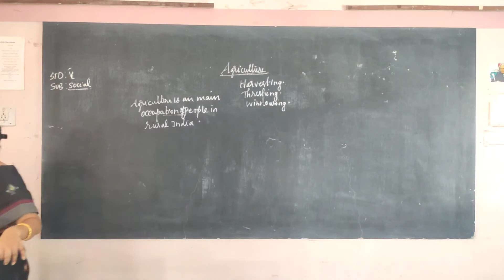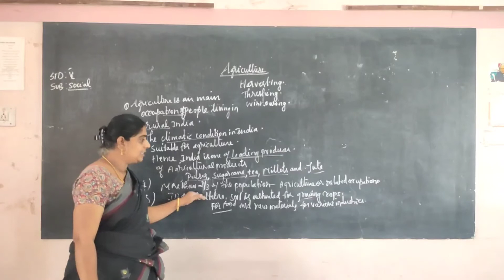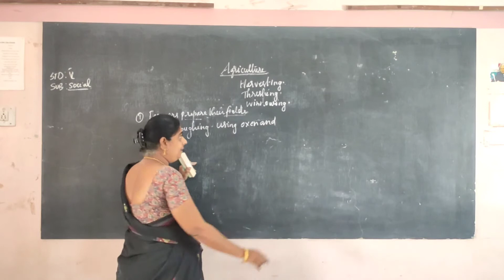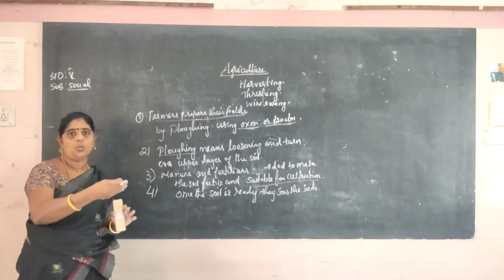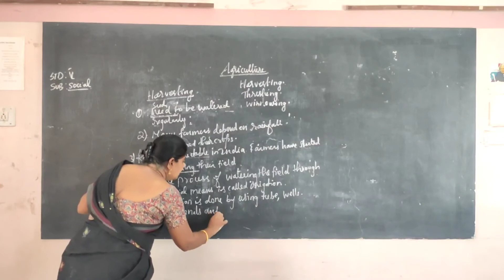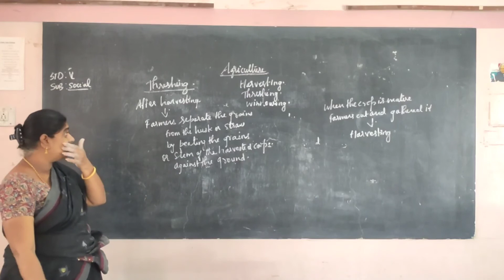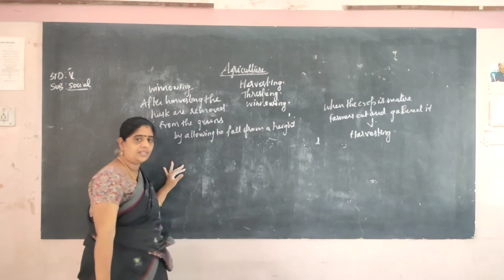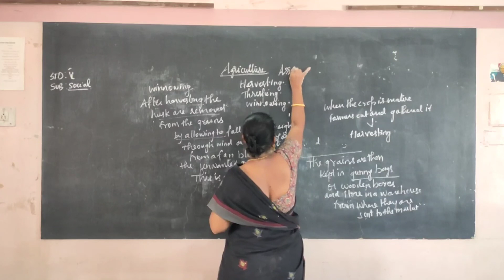V Standard Social - Agriculture - Harvesting, Threshing and Winnowing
V Standard

Social Science

Agriculture - Harvesting, Threshing and Winnowing